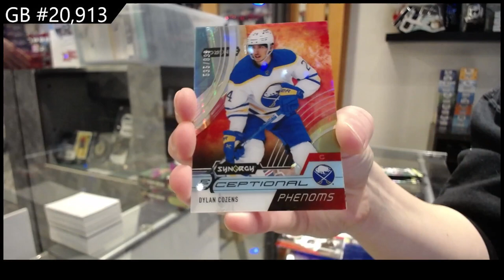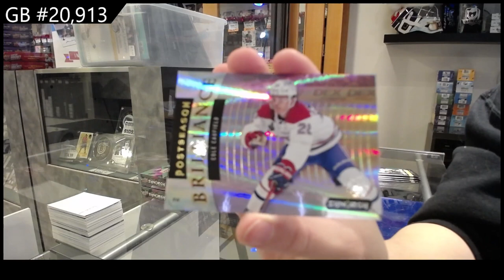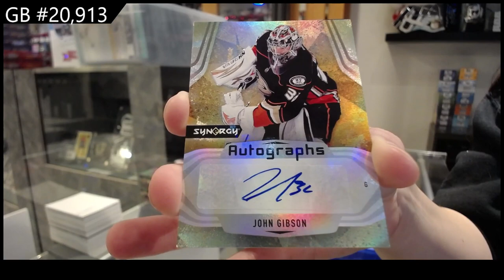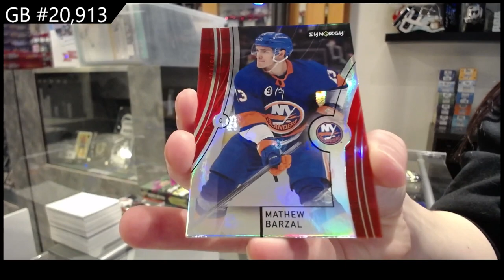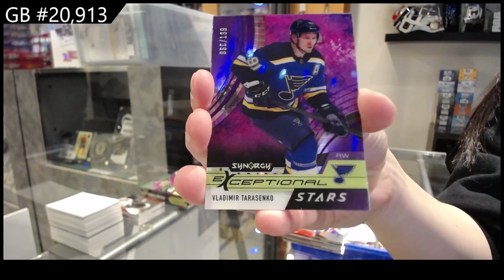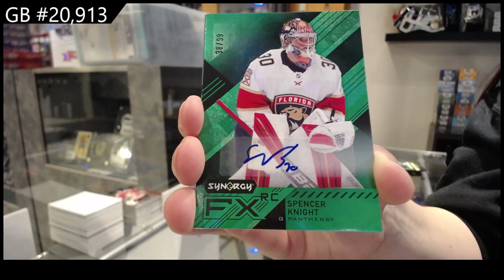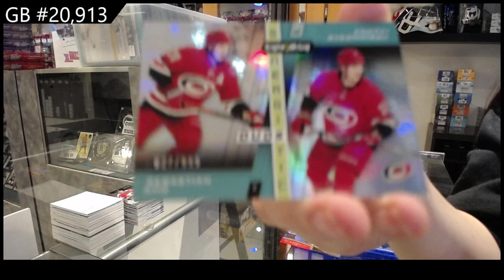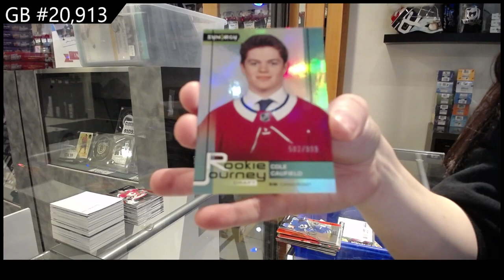2021-22 Upper Deck Synergy Hockey 3 Box Break - CNC GB #20,913